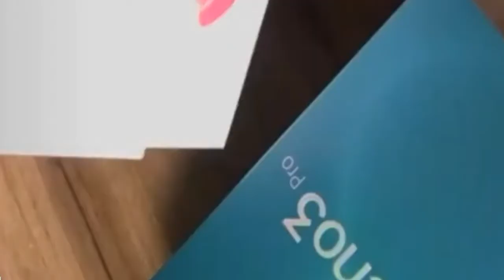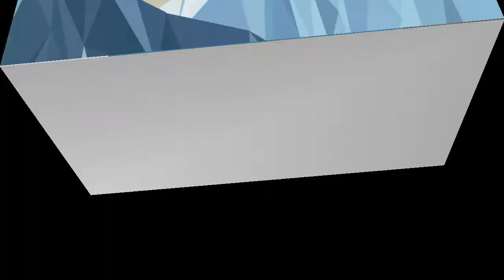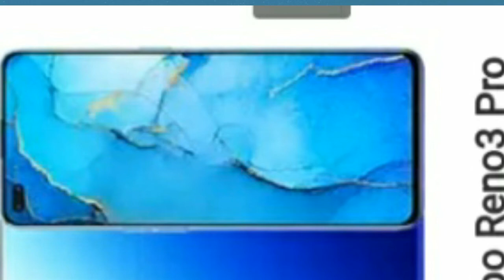Oppo Reno 3 pro All specifications with Rs. Best mobile phone /m Bilal technical studio and gaming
In this video we talk to oppo Reno 3 pro all specifications and Rs
So amazing mobile phone for oppo